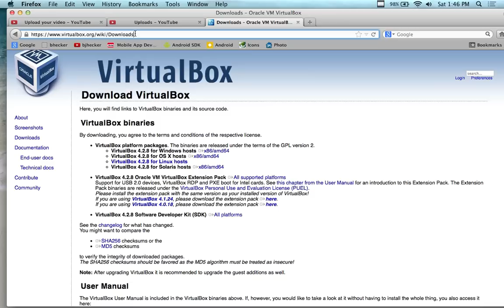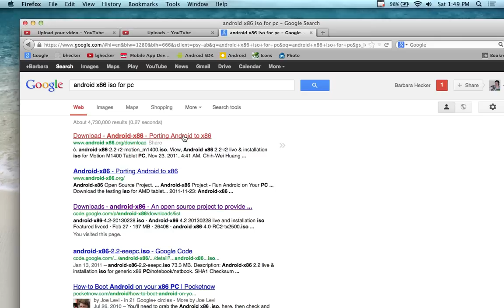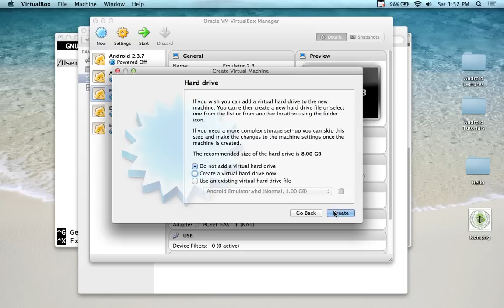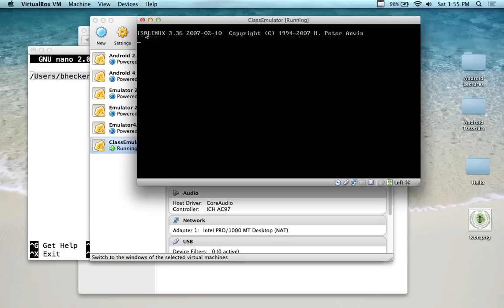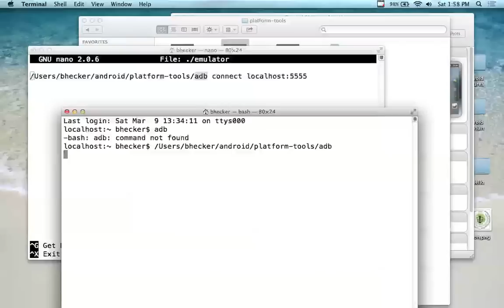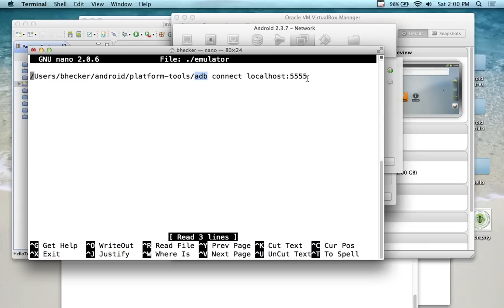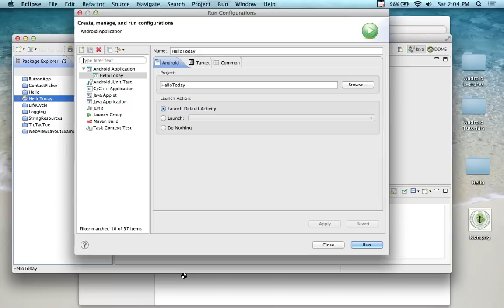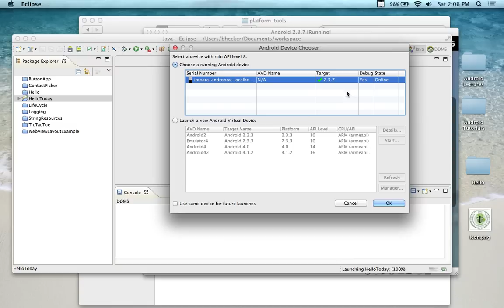Android Application Development - Lecture 4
This lecture covers how to install Virtual Box to be used for Android development. You can load an Android x86 emulator image into the VBOX software and use it instead of the slow built in Android emulators. In the lecture I talk about downloading the ISO files. You can find them all over the internet If you want one that works on most systems try this one I have loaded it on many different platforms and it appears to work. It's only a 2.3.7 version emulator. You can find 4.x ones on the internet if you want something more up to date.